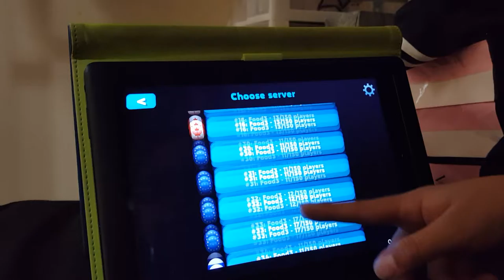Petri Dish Part 1